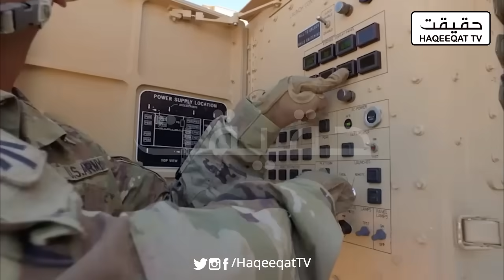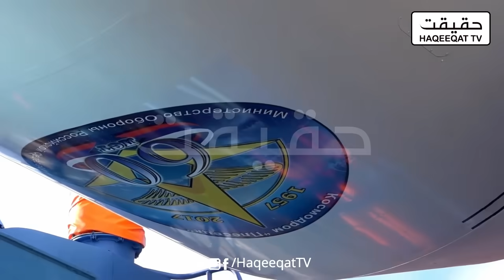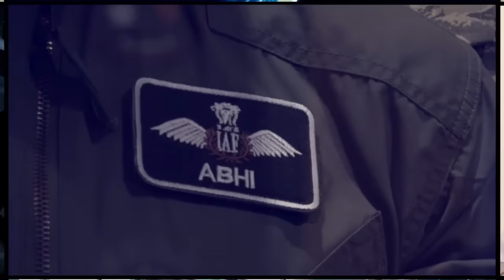Advancing the US Patriot Missile System to Counter Emerging Missiles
In the realm of modern warfare and defense technology, the US is the need for significant advancements in the Patriot Missile System to effectively counter sophisticated missiles.